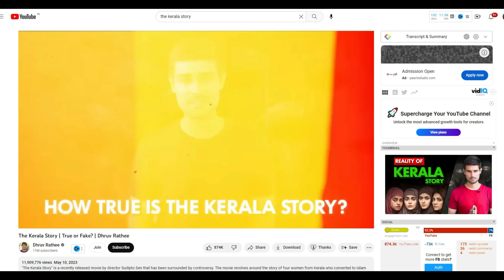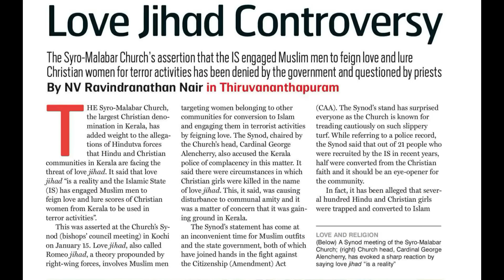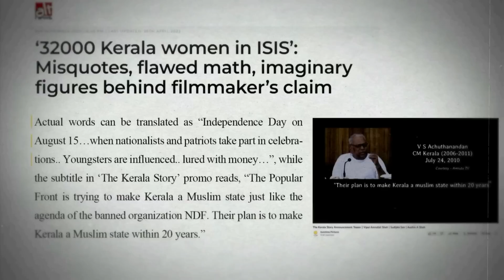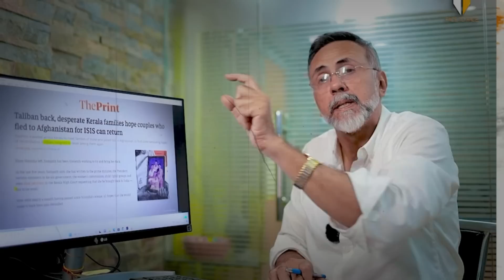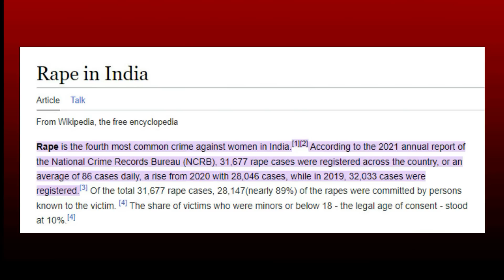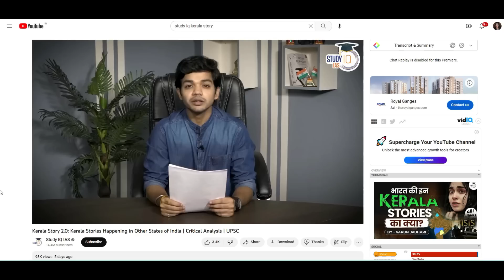Exposed Through The Kerala Story - Real Or Fake Story?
In This Video I am Exposing The Reality Of @dhruvrathee Through The Kerala Story.
The Kerala Story is a 2023 Indian Hindi-language drama film directed by Sudipto Sen and produced by Vipul Amrutlal Shah. It stars Adah Sharma, Yogita Bihani, Sonia Balani, and Siddhi Idnani. The plot follows the story of a group of women from Kerala who are converted to Islam and join the Islamic State of Iraq and Syria (ISIS). The film is premised on the conspiracy theory of "love jihad"] and erroneously claims that thousands of women from Kerala are being converted to Islam and recruited into ISIS

○ MY SETUP
○ cheap and Best microphone
○ Pop Filter
○ Light 1 (GODOX SL60W)
○ Light 2 (DIGITEK Ring Light)
○ Godox Softbox
○ Tripod Cum Monopod
○ RGB Video Light
○ cheap and Best RGB Light
○ My Mobile
○ green screen
○ green screen Stand

The Kerala Story | True or Fake? | Dhruv Rathee
The Kerala Story Official Trailer | Vipul Amrutlal Shah | Sudipto Sen | Adah Sharma | Aashin A Shah
Dhruv Rathee analysis vs Rizwan Ahmed counter @Kerala Story | Face to Face
Congress Paid Me MONEY For Political Propaganda? | Reality Behind My "The Kerala Story" Video
Dhruv Rathee - Most Advance Propagandist
Kerala Story: How India fought against ISIS
The Kerala Story | सद्गुरु का चौंकाने वाला जवाब सामने आया! | Sadhguru hindi gyan